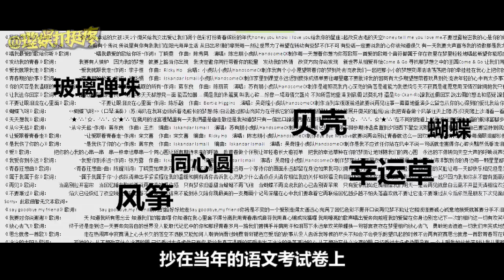【理娱打挺疼】王源、易烊千玺出新歌，原来TFBOYS的歌这么乖…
理娱打挺疼 从歌词看不同男孩的心思都啥样儿！小虎队、花儿乐队、TFBOYS，横跨30年的男孩使用说明书！看完你们会来谢我的。